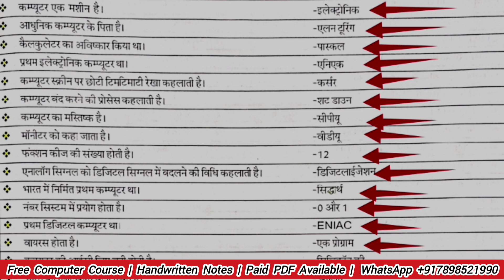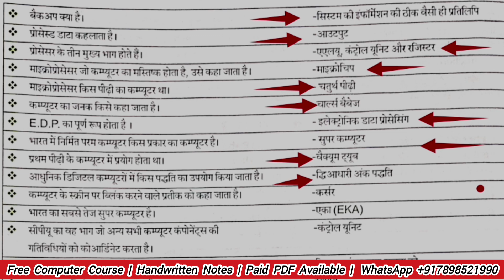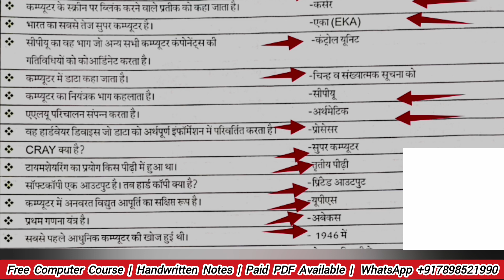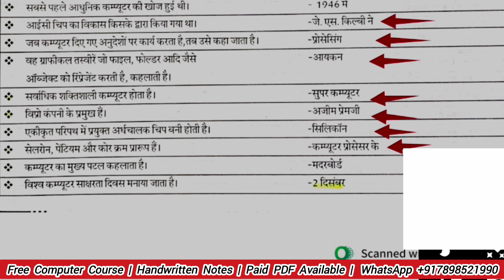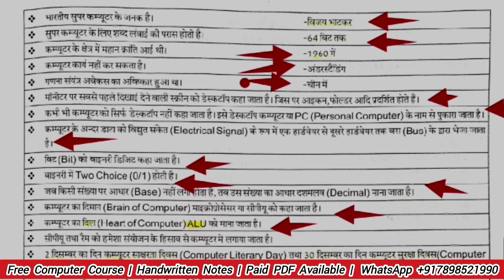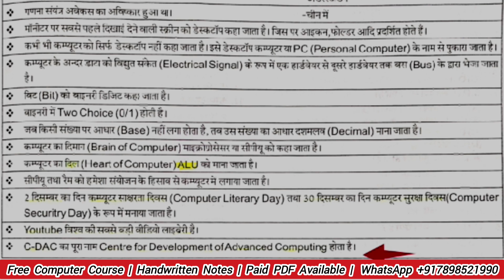Introduction of Computer | Computer Gk | One Liner Important Question | Computer Questions for Exams